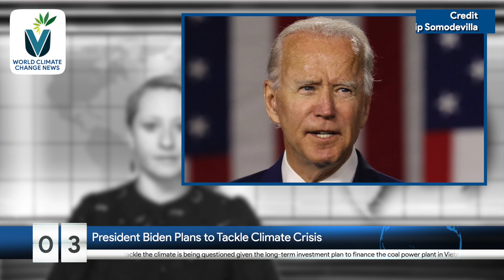Weekly World Climate Change News | 22.01.2021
Climate action news for the week of the 26th of January 2021.
Follow our weekly updates and stay updated with the latest global developments and environmental initiatives.

1) Severe drought in Turkey
2) Japan hit by heavy snowfall
3) President Biden plans to tackle climate crisis
4) Abandoned oil and gas have more impact than projected
5) Sahara Desert blanketed by snow
6) Lake heatwaves will increase
7) Climate change is affecting children malnutrition